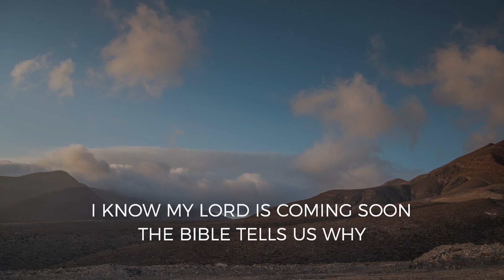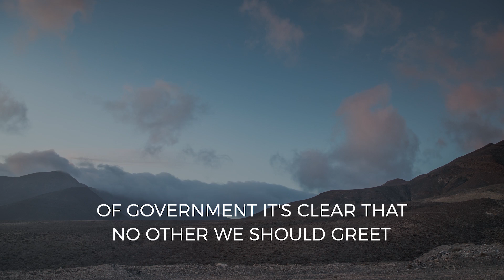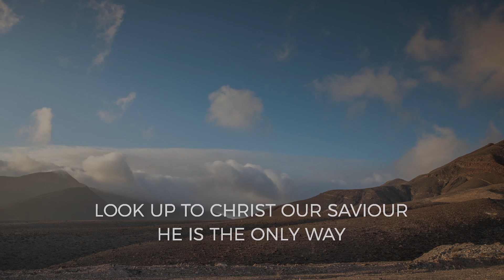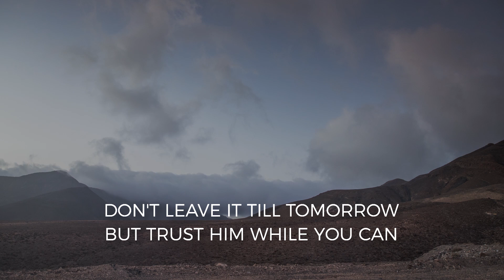I Know My Lord Is Coming Soon - Homegrown Worship feat. Jonathan Middleton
CCLI - 7161040

Lyrics -
Verse 1:
I know my Lord is coming soon
The Bible tells us why
It’s clear among the nations
We see it in the sky
When right is wrong and wrong is right
Look up the day draws near
For He will soon return to earth
For those who now would hear

Verse 3:
He comes to rule the nations
Jerusalem his seat
Of government it’s clear that
No other should we greet
A time of tribulation
Is coming on the earth
Before my Lord returns
That all should know His worth.

Verse 4:
Whilst forest fires are raging
And anger fills the air
Chaos, plagues and lockdown
Cause all the earth to fear
God’s voice is clearly calling
So cry to the heavens above
For there’s still time remaining
To now accept His love

Verse 5:
Look up to Christ our Saviour
He is the only way
To know the true salvation
It’s God’s appointed day
We see it in the daily news
Fulfilling all His plan
Don’t leave it ‘til tomorrow
But trust him while you can